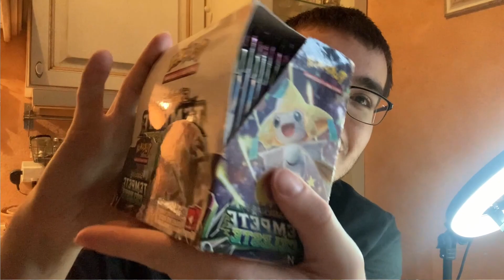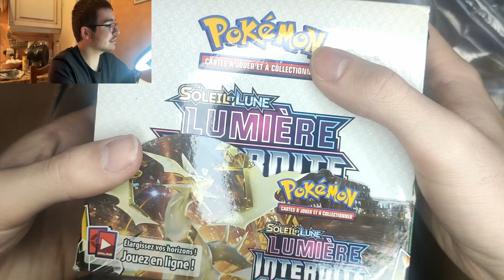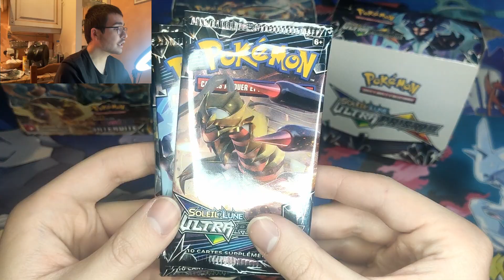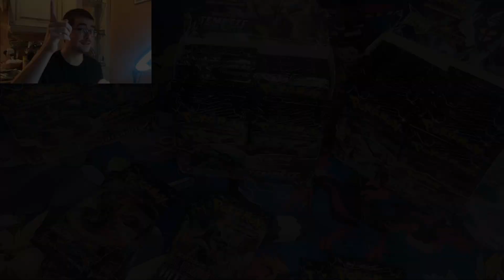RÉCEPTION DE PLUS DE 100 BOOSTERS POKÉMON SOLEIL ET LUNE !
Hello les amis ! Aujourd'hui, je vous partage le 2ème Grouping que j'ai l'honneur de réceptionner à la maison :)
Du coup, merci à I Want to BK, Tibsrigs, Neoh, Qdl_venom_x15, Nicolaspoke, Lulushaymin, Kimyy et Vincentrr pour m'avoir assisté lors de cet achat de grande envergure !